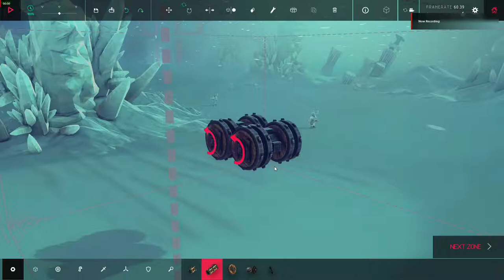Valfross - Frozen Path - Why overengineer?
1. Throw some weights on.
2. Set their weight to max (2)
3. Throw some braces on so the thing gets heavy and doesn't self-disassemble
4. Add some wheels
Done!